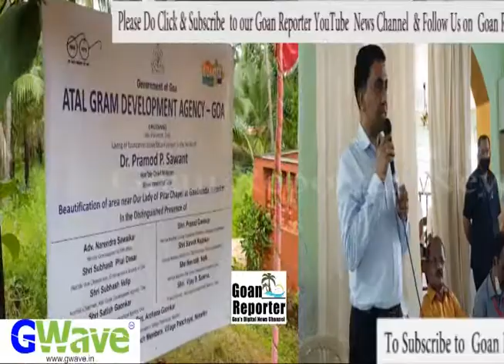Goan Reporter: CM Pramod Laid foundation stone for beautification Our Lady of Pilar chapel, Sanguem